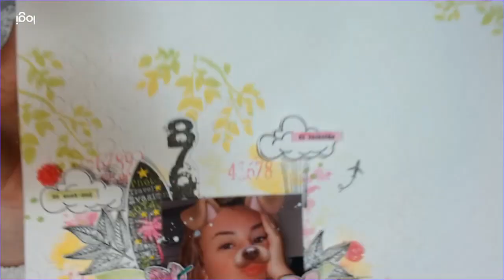Tuto vidéo page de scrap pour Graffiti girl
Page réalisée avec les Brush pen Ecoline ainsi que les planches de tampons de la boutique.
Tutoriel offert pour vous inspirer.